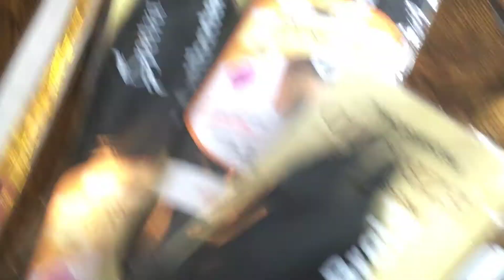Getting box braids vlog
Getting box braids for the first time come watch me get them done